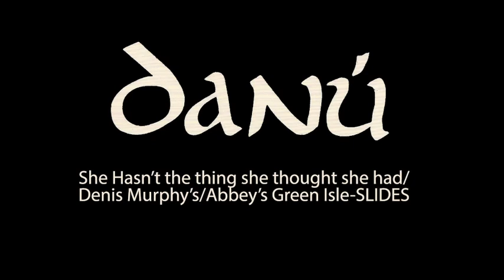Danú Live in the Town Hall Theatre, Dungarvan, Co.Waterford, Ireland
Slides-She Hasn't The Thing She Thought She Had/Denis Murphy's/Abbeys Green Isle (Trad/Arr.Danú)

A set of tunes from our 2018 Album 'Ten Thousand Miles' played live in April 2018 in Dungarvan, Co.Waterford.